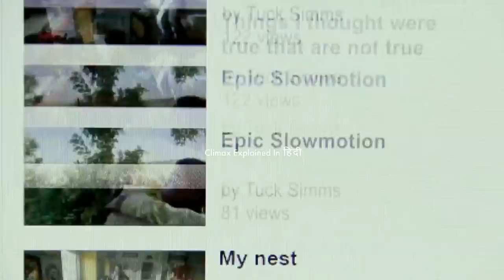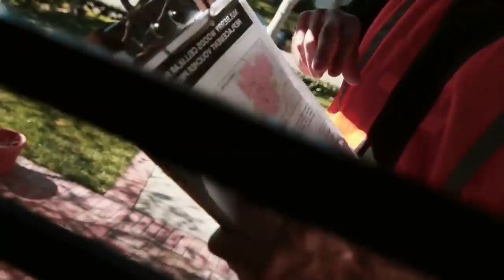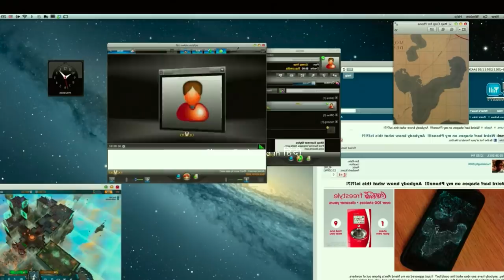Earth To Echo 2014 Explained In Hindi | Sci-fi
Earth to Echo is a 2014 American science fiction adventure film directed by Dave Green, and produced by Ryan Kavanaugh and Andrew Panay. The film was originally developed by the production companies Relativity Media and Panay Films, and its distribution rights were later sold to Relativity Media, which theatrically released the film in the United States on July 2, 2014.
The film is shot in a found footage style through many perspectives, as the story revolves around four neighborhood friends who find a robotic, telekinetic alien in the desert they call Echo while being hunted by dangerous forces who will stop at nothing to get their hands on the innocent extraterrestrial being and his highly advanced technology.

Cast
Teo Halm as Alex Nichols
Brian "Astro" Bradley as Tucker ”Tuck" Simms
Reese Hartwig as Reginald "Munch" Barrett
Ella Wahlestedt as Emma
Jason Gray-Stanford as Dr. Lawrence Masden
Algee Smith as Marcus Simms
Cassius Willis as Calvin Simms
Sonya Leslie as Theresa Simms
Kerry O'Malley as Janice Douglas
Virginia Louise Smith as Betty Barrett
Peter Mackenzie as James Hastings
Valerie Wildman as Christine Hastings
Mary Pat Gleason as Dusty (Mullet Lady at Bar)
Chris Wylde as Security Guard
Brooke Dillman as Diner Waitress
Myk Watford as Blake Douglas
Tiffany Espensen as Charlie
Israel Broussard as Cameron
Sean Carroll as Podcast Voice (voice)

Production
Earth to Echo was commissioned by Andrew Panay, Panay Films President of Production, under the working title, Untitled Wolf Adventure, while the studio shifted leadership between Rich Ross and Alan Horn. After Horn's succession as Chairman and viewing a final cut of the film, he decided to put the film into turnaround. After Producer Andrew Panay met with Relativity President Tucker Tooley, Disney eventually sold the film's distribution rights and copyrights to Relativity Media in 2013.

Box office
Earth to Echo opened on July 2, 2014 in the United States in 3,179 theaters, ranking at #6, and accumulating $8,364,658 over its 3-day opening weekend (an average of $2,590 per venue) and $13,567,557 since its Wednesday launch. As of 27 December 2014, the film had grossed $38.9 million in the U.S. and $6.4 million overseas, for a total of $45.3 million worldwide, against a $13 million budget, making it a moderate box office success.

Critical reception
Review aggregation website Rotten Tomatoes summarized the critical response: "Earth to Echo doesn't do itself any favors by beggaring comparisons to E.T., but for younger viewers, it should prove a reasonably entertaining diversion". The website surveyed 126 critics with a determined rating average of 5.37 out of 10. The website assigned the film a score of 50%. Another aggregator Metacritic surveyed 31 critics and gave the film a score of 53 out of 100, which indicate "mixed or average reviews".